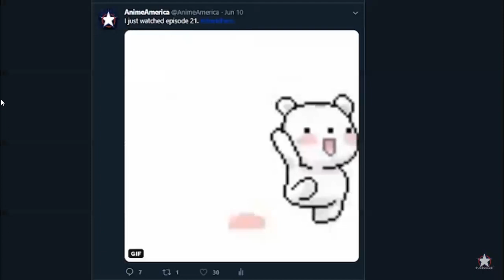Anime America reviews Shield Hero - the MeToo anime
We all get outraged at fictional injustice, but actual injustice is met with apathy.